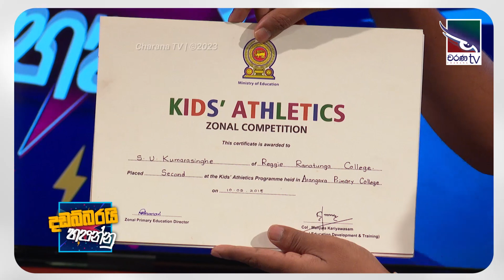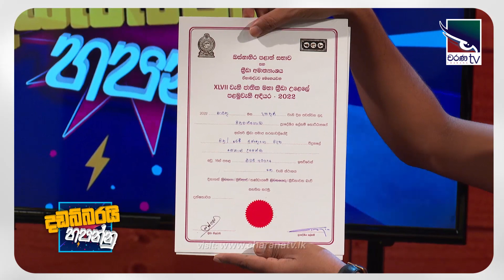Senagi Upethma | Dadabbarayi Hapannu